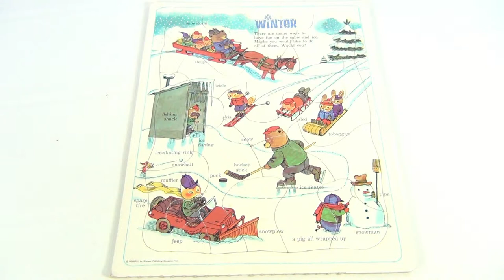Richard Scarry Vintage Winter Cardboard Frame Tray Puzzle 1963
​​​Watch our product feature video for a Winter Scenes Vintage Frame Tray Puzzle, 1963 Western Publishing.